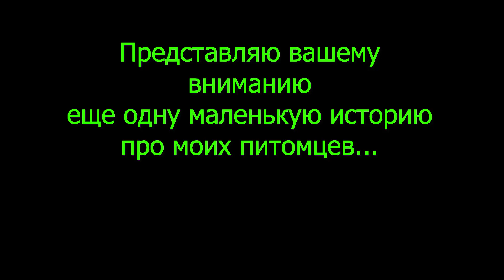Маленькая история о Рыбаках и Рыбке!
Очередная маленькая история о моих питомцах. Рыбаки и Рыбка!
Принёс я как то карпа с магазина. И очень было интересно посмотреть на реакцию домашних питомцев.